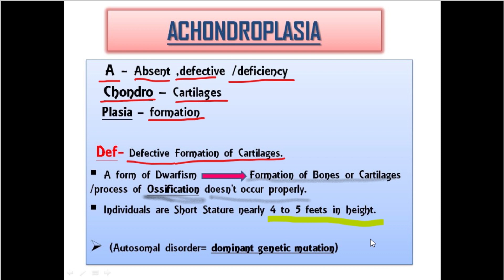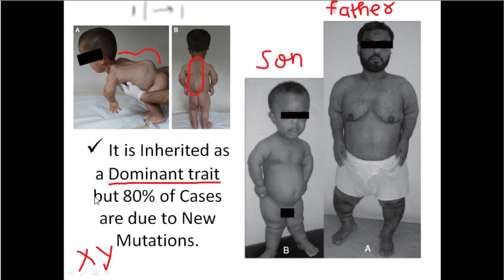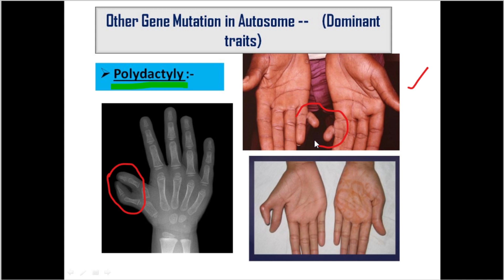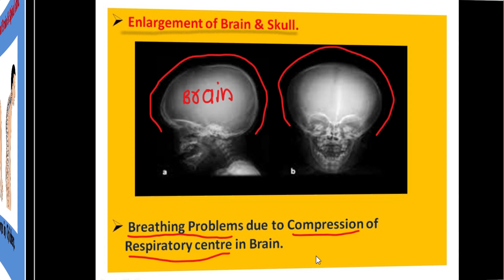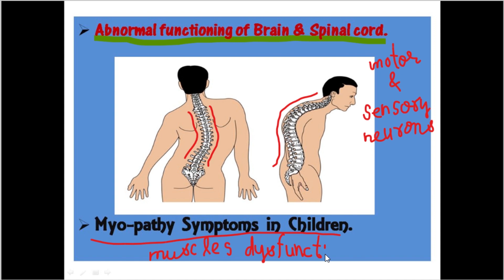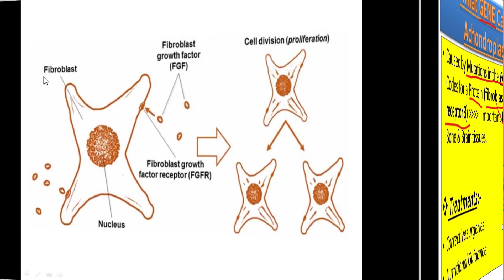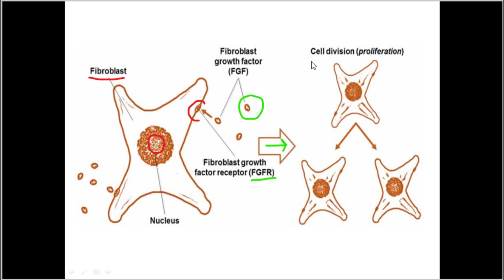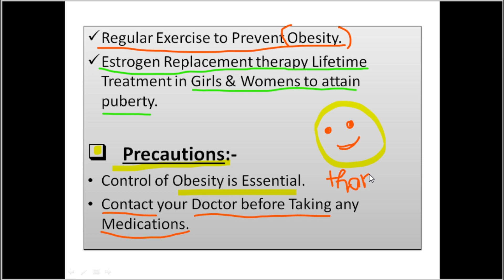Achondroplasia | Dwarfism | बौनापन | Autosomal Genetic Disorders | Dominant Genetic Mutation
🆅🅸D🅴🅾 🅲🅾🅽T🅴🅽🆃
In this video we explained the concept of Achondroplasia (Dwarfism), its causes, complications, diagnosis, treatment options, precautions and basic principle behind this Genetic Disorder in children.

★== About Us ==★
EXOCON - Everything AT Once
    ❤ In our channel you can find everything in just one click related to ❤ENGINEERING❤  ❤MEDICAL❤  ❤LAW❤  ❤PC❤  like terms. We will update you by our best content video